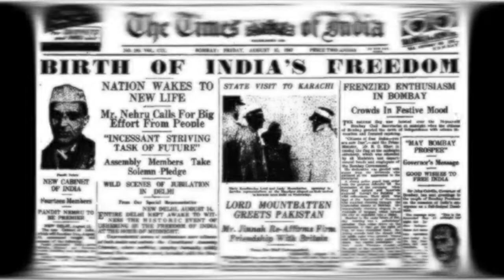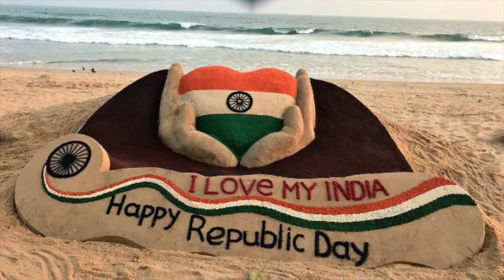🇮🇳Happy Republic day makkalee🇮🇳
அனைவரின் உரிமையையும் எண்ணத்தையும் ஒற்றை வாக்கு வழியே வெளிப்படுத்த உதவிய நாள்.
        Vote for a better India
 Happy 73rd Republic Day!🇮🇳
lend your ears to me!
--RJ Subi